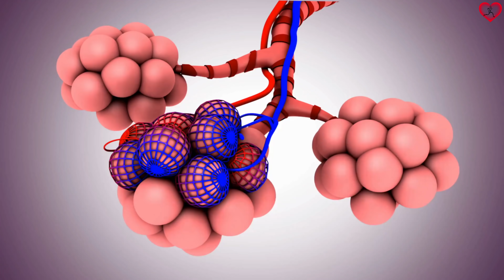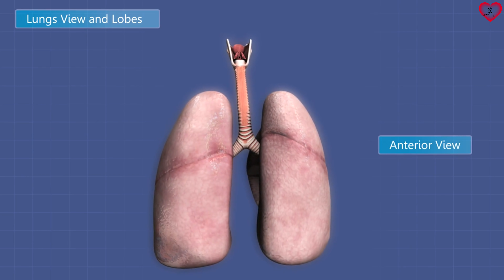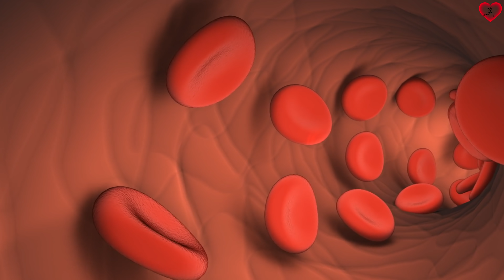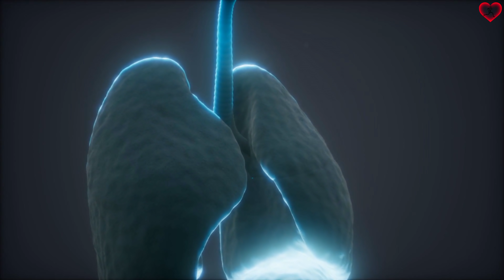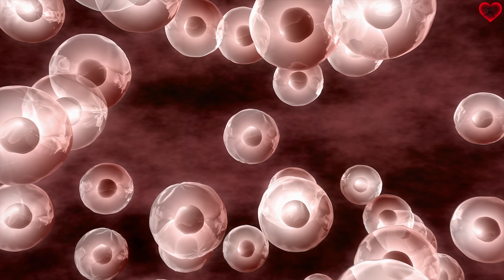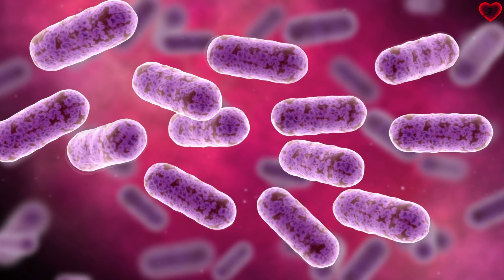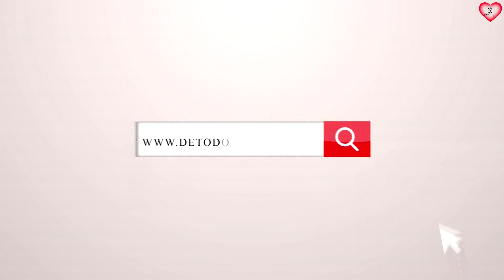Para Subir Las Defensas, Pulmones Y Expulsar La Flema Toma Un Vaso por dia